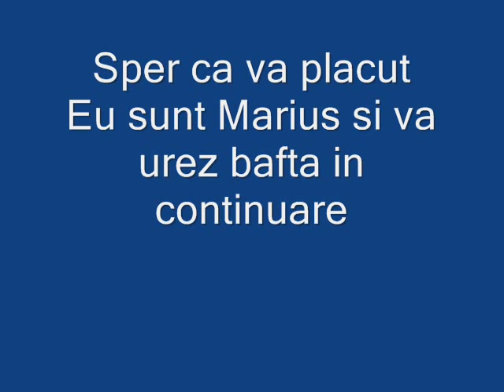Top 5 mingi de Fotbal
Folosite la campionatul mondial